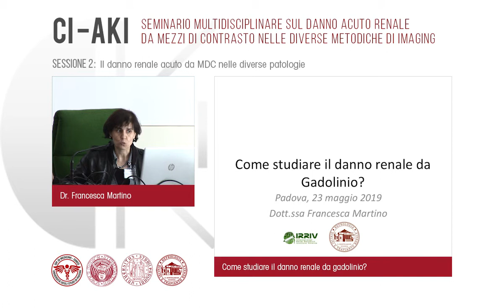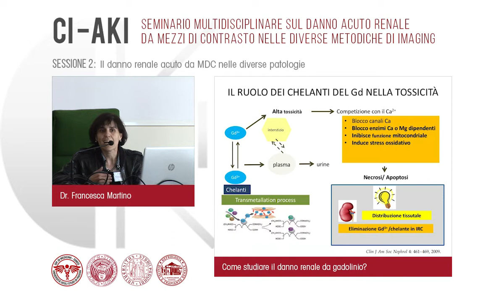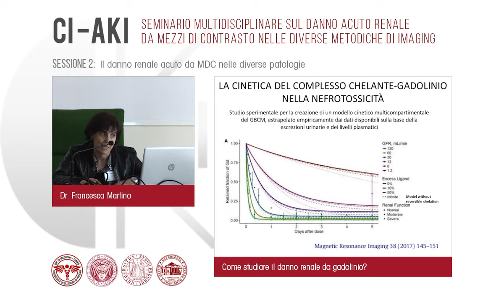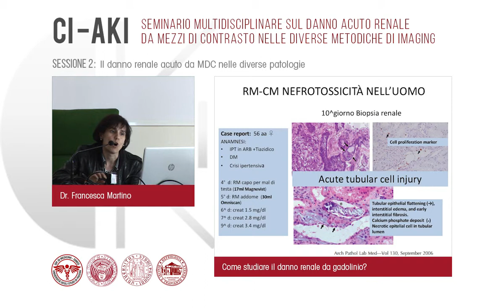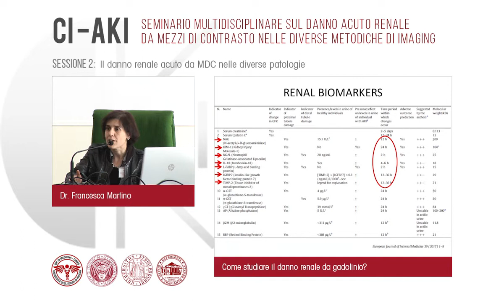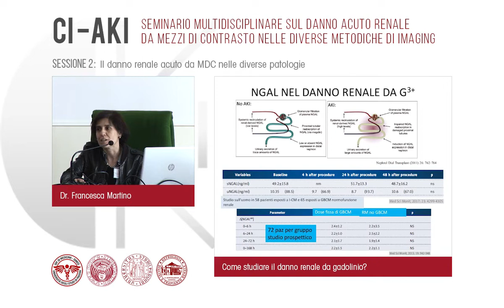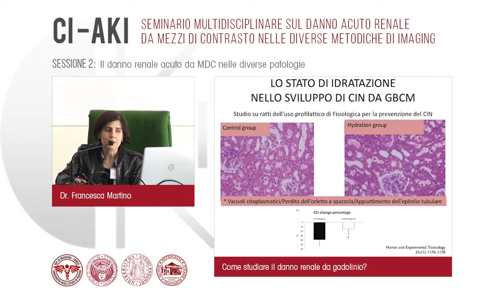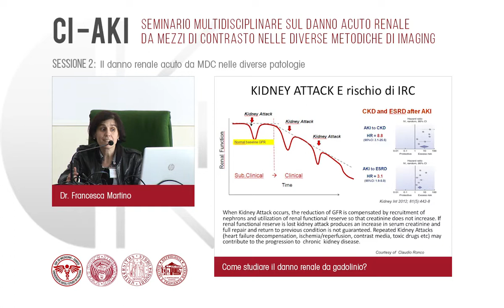Martino - Come Studiare il Danno Renale da Gadolinio?